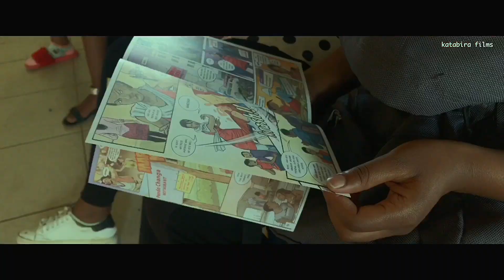DIVAS POWER INITIATIVE GIRL CHILD CELEBRATION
I alwys believe a woman is a strong creature and i alwys believe by empowering them through eduation and talent